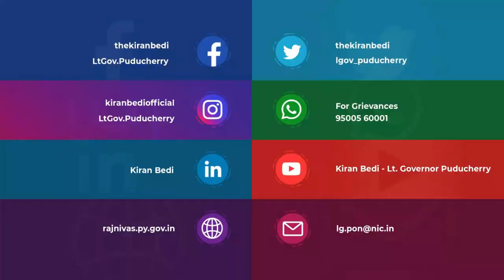How a Helmet can Save Your Life? : Dr. Kiran Bedi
In this weekly message, Dr. Kiran Bedi explains the importance of wearing a Helmet.
Translated to Tamil by Shri. G.Theva Neethi Dhas, IAS (Retd.), Officer on Special Duty to Lt. Governor.